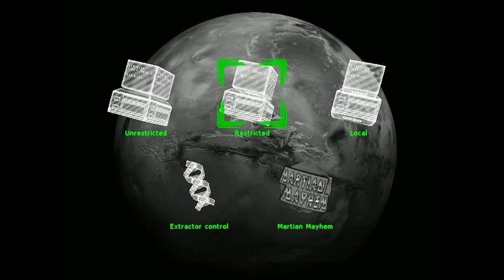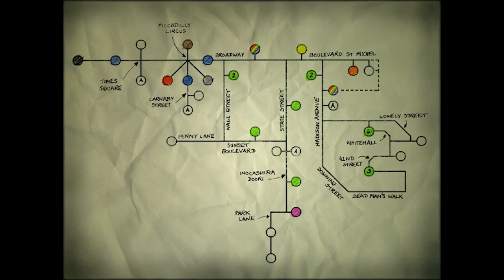Martian Gothic: Unification Ep. 5 - Air Warning